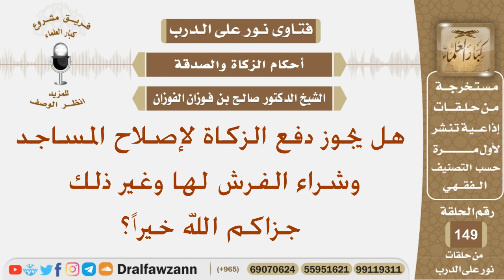هل يجوز دفع الزكاة لإصلاح المساجد وشراء الفرش لها وغير ذلك؟ الشيخ صالح بن فوزان الفوزان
نص السؤال:
هل يجوز دفع الزكاة لإصلاح المساجد وشراء الفرش لها وغير ذلك جزاكم الله خيراً؟
السيرة الذاتية :
للاشتراك في قناة الشيخ صالح الفوزان

رئيس الفريق
لمشروع كبار العلماء